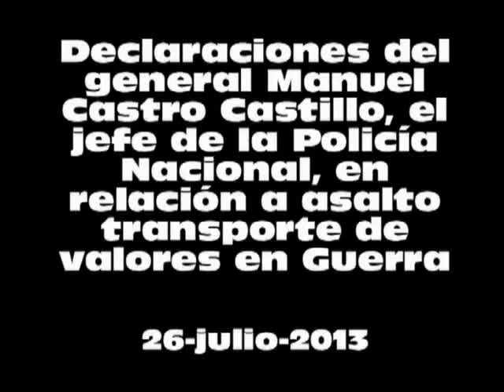Declaraciones del jefe de la Policía Nacional en relación a asalto transporte de valores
Declaraciones del general Manuel Castro Castillo, el jefe de la Policía Nacional, en relación a asalto transporte de valores en la carretera Guerra-Bayaguana.